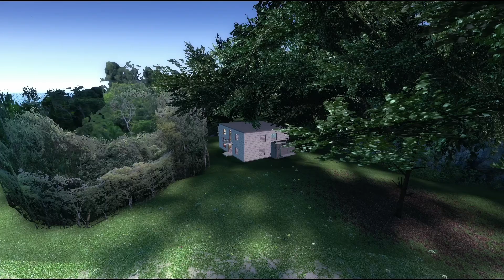It's the fnaf games. (hide & seek) ep. 4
this is the fnaf games where the fnaf people compete and try to not die. this episode is where purple skull makes the crew play hide and seek.